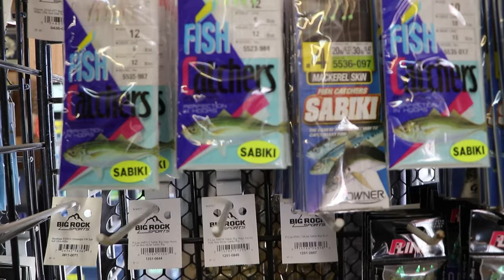Sacramento River Sturgeons & Stripers Fishing Report April 2022